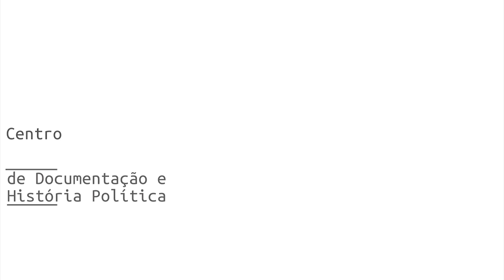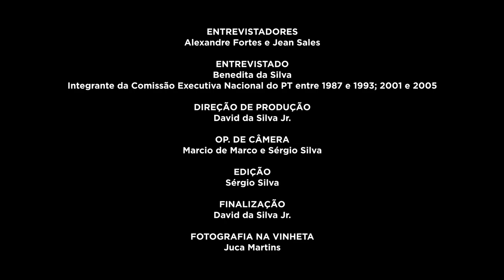Benedita da Silva | História Oral: PT 40 Anos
A FPA está compondo um acervo de registros de história oral, com depoimentos de integrantes das primeiras Comissões Executivas Nacionais do PT. A primeira etapa reuniu 20 depoimentos e este é um deles. No vídeo, assista à entrevista de Benedita da Silva, gravada em 17/10/2019. Saiba mais e assista a outros vídeos